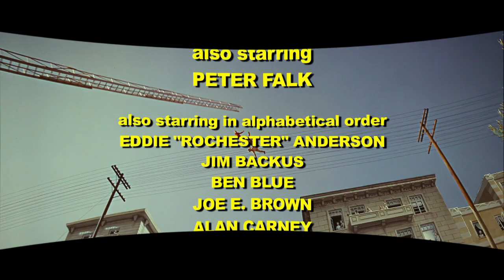Smileboxed "It's a Mad, Mad, Mad, Mad World" trailer in 7OMM Cinerama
Cinerama Inc presents "It's a Mad, Mad, Mad, Mad World" (1963) in Ultra Panavision 70. 7OMM Trailer for the classic 1960s era CINERAMA big-screen adventure. Trailer remastered in High Definition with Smilebox technology to simulate how this EPIC was presented originally on the big Road Show screens in CINERAMA.